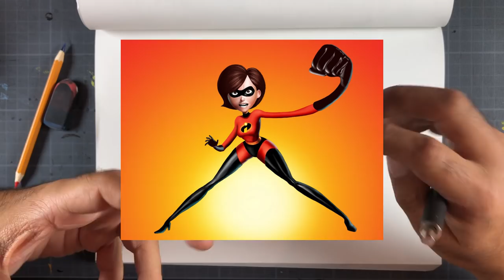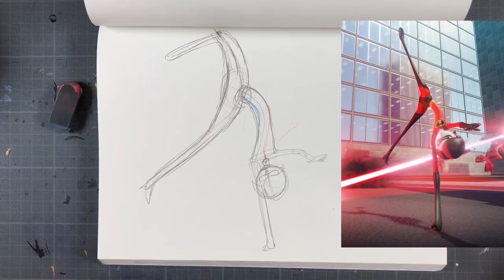Les Indestructibles 2 : Le Corps Elastique en Dessin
✎ 𝗖𝗢𝗥𝗥𝗘𝗖𝗧𝗜𝗢𝗡 𝗗𝗘 𝗗𝗘𝗦𝗦𝗜𝗡 ↓↓↓↓
Besoin d’un avis, d’une correction ?

❤ 𝗕𝗘𝗦𝗢𝗜𝗡 𝗗𝗘 𝗖𝗢𝗡𝗦𝗘𝗜𝗟𝗦 𝗚𝗥𝗔𝗧𝗨𝗜𝗧 ?